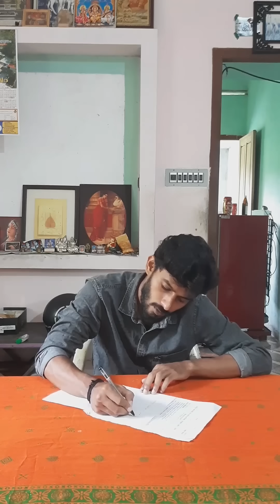ലെ പരിക്ഷ😂 Type of students🤣|2പേന ഇണ്ട😜റീഫിലർ ഉയിർ🥰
🥰🥳stay safe